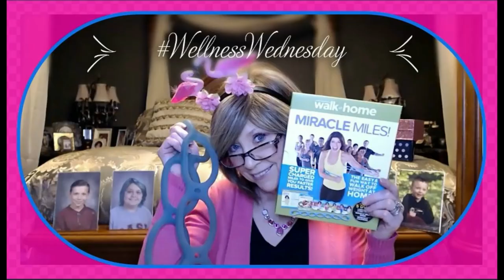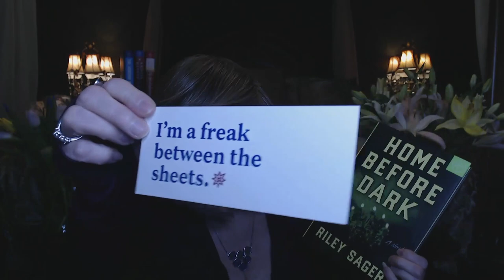Book of the Month May 2021